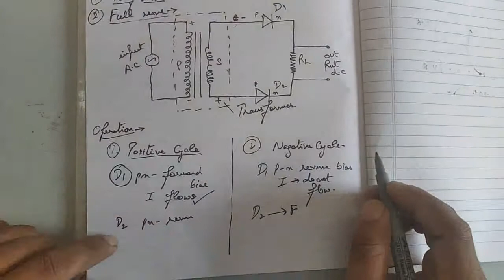Rectifiers class 12